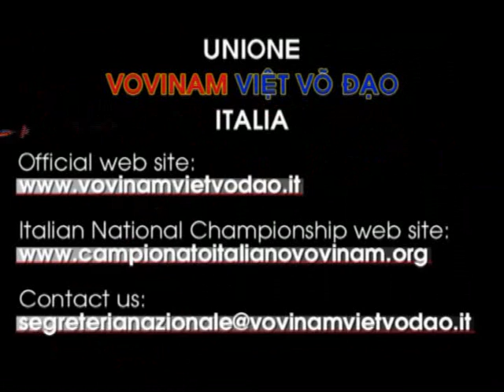VOVINAM FIGHT SUNDAY, Michele Genghini vs Andrea Alessandrini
VOVINAM FIGHT SUNDAY
MICHELE GENGHINI, red (Vo Duong Gorla)
vs
ANDREA ALESSANDRINI, blue (Vo Duong Arosio

30th of November 2008 - Milano, Italy
INTERCLUB di Vovinam tra vari Club della Lombardia
32 Atleti, 16 incontri da 3 round da 1minuto e 30 secondi dai 14 anni in su!

Interclub between some Club of Lombardia Region organized by Vo Duong Gorla.
32 Competitor, 16 fighting 3 rounds of 1 minutes and half since 14 years old and over!

Organizzato dal VO DUONG GORLA - MILANO e la PALESTRA LEONIDAS

Link:
Palestra Leonidas